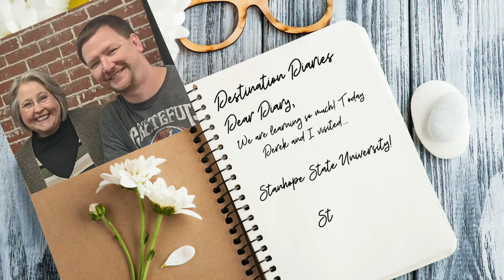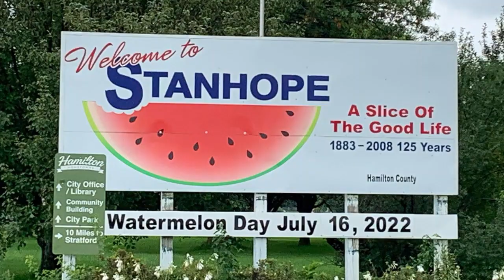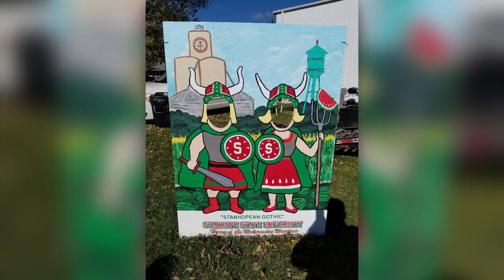Destination Diaries Goes Back to School at Stanhope State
Derek and Sarah visit Stanhope State University